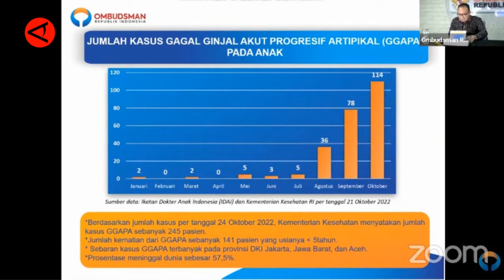OMBUDSMAN SAMPAIKAN REKOMENDASI TERKAIT PENGAWASAN OBAT SIROP